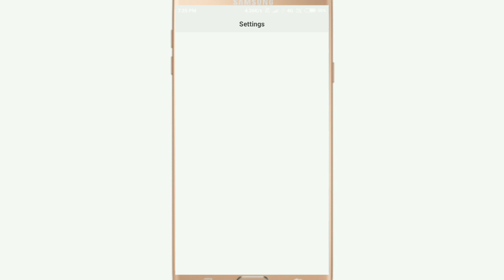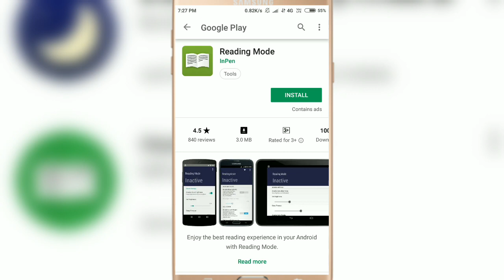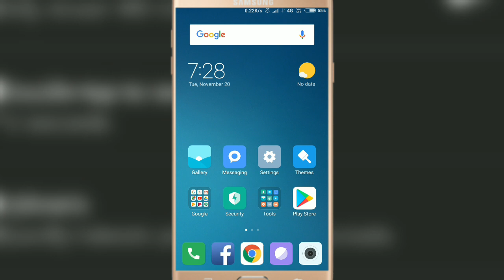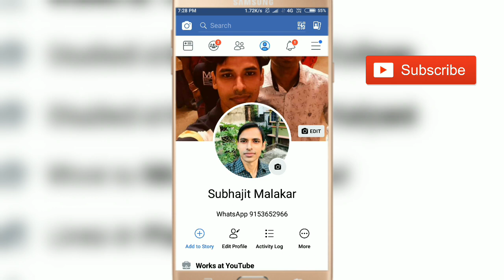How To Protect Your Eyes From SmartPhone | Save Your Eyes From Harmful Blue Light